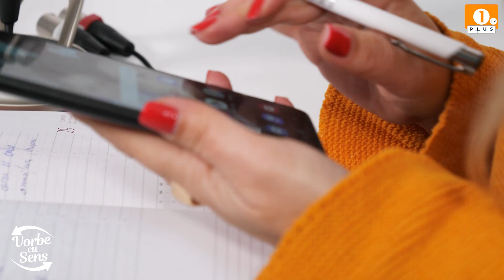⭕️Duminică, Ora 19:00🎙PodCast | Vorbe cu Sens | Invitat: Dan Ilieș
⭕️Duminică, Ora 19:00
🎙PodCast | Vorbe cu Sens |
Invitat: Dan Ilieș, expert sportiv în cadrul Secției de Handbal a CSM Târgu Jiu